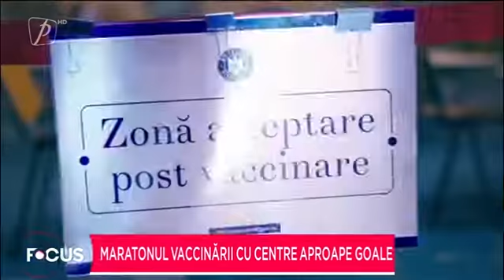Maratonul vaccinării cu centre aproape goale